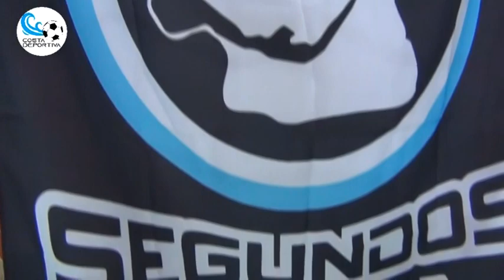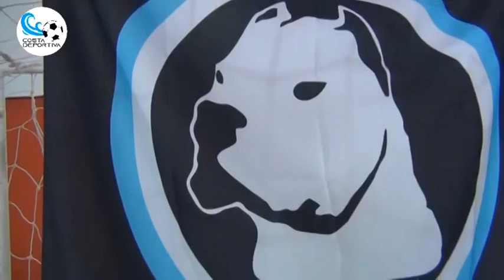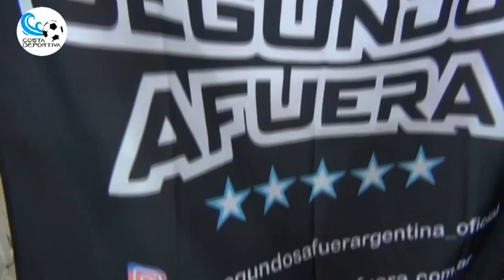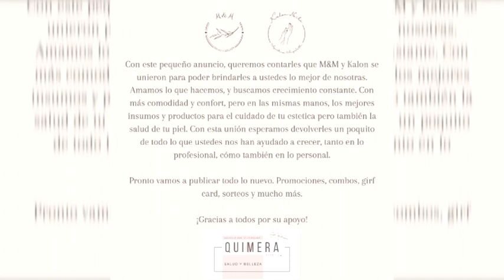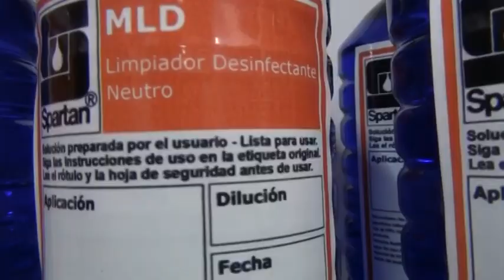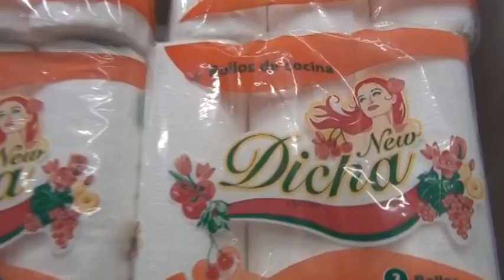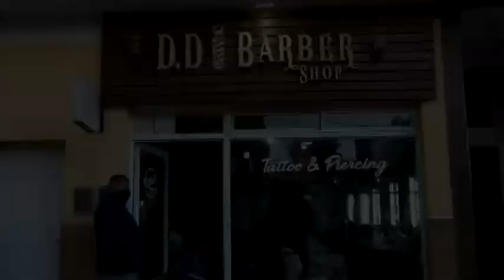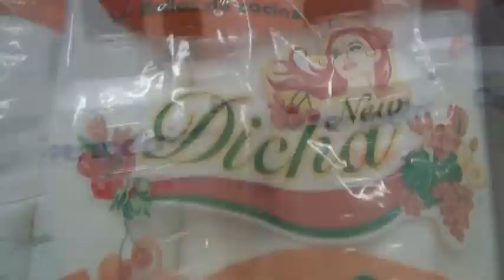COSTA DEPORTIVA - PROGRAMA 17 - TEMPORADA 2 - COMPLETO